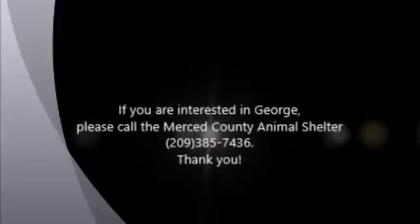George O'Hanlon ID 139615